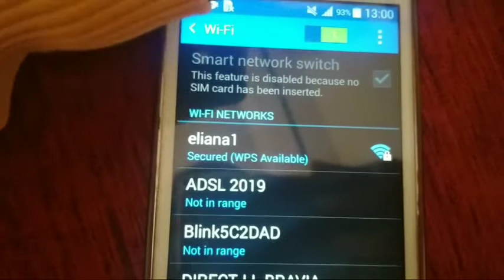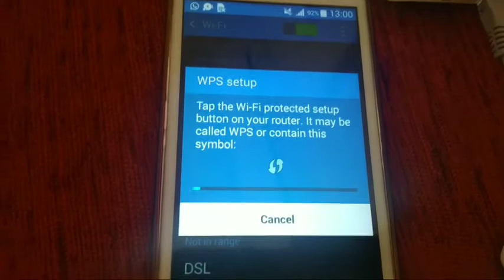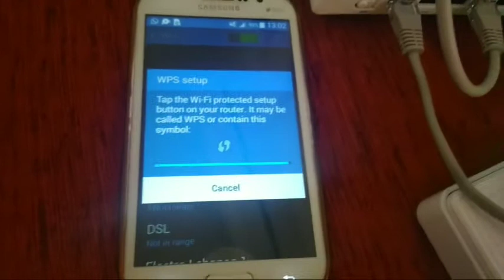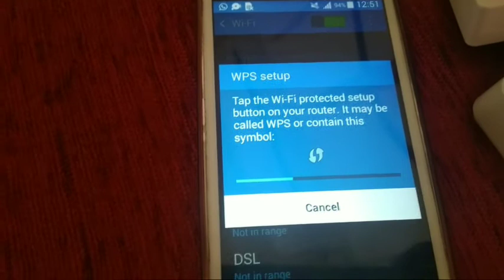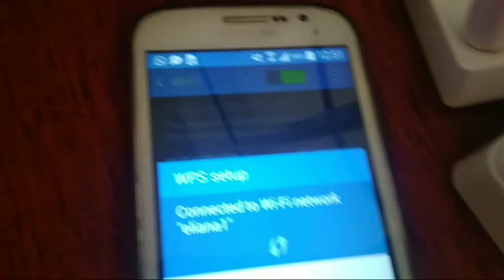How To Connect WiFi Without PassWord 2021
How to connect to WiFi without password 2021
how to hack wifi without password
How to connect wifi without password  on android
how to connect to wifi router without password

connectwifino password#wpsfreeconnection